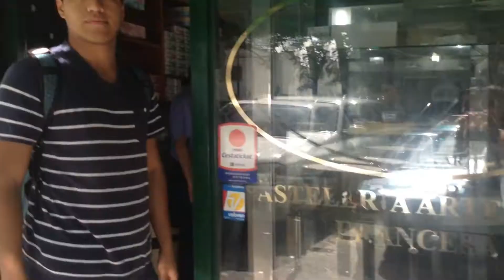Media tarde en Francia l Turista en Caracas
"Rescatar el arte y tradiciones, es otra manera de demostrar amor y construir país" - Teresita Gil.

La Galia, pastelería artesanal francesa.